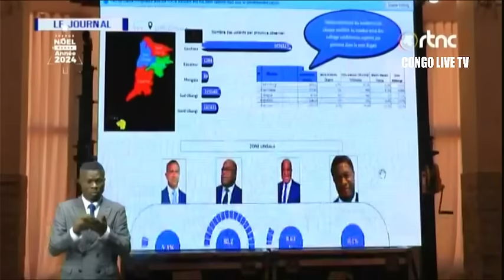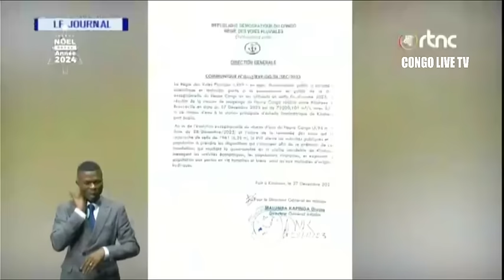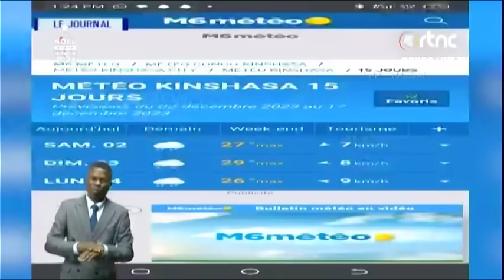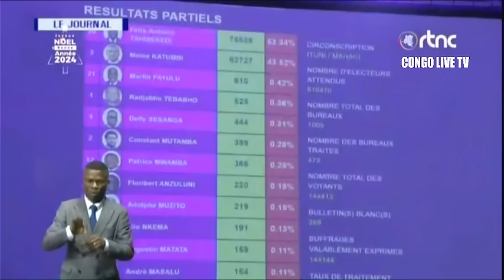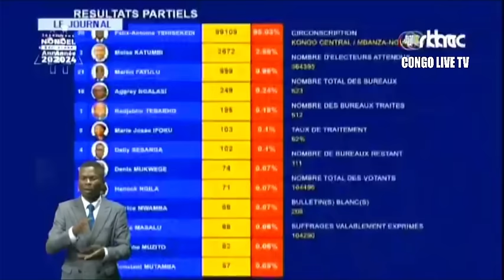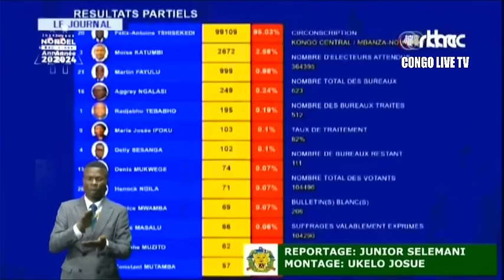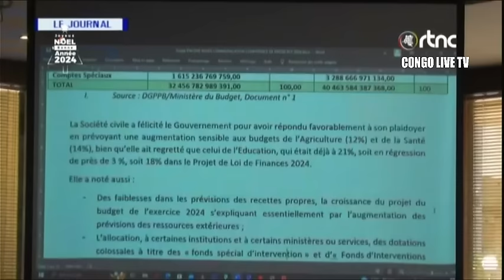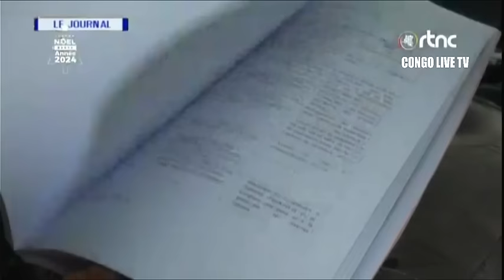🔴RDC : SUIVEZ LE GRAND JOURNAL DE CE VENDREDI LE 29.12.2023 RTNC EDITION 20H00